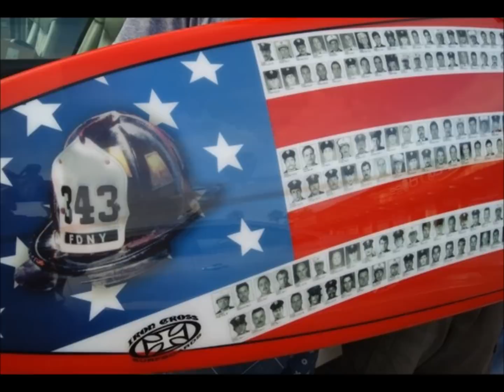A Hero's Song, a 9/11 Tribute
This song is dedicated to all the first responders who risked their lives on 9/11. Your courage continues to amaze us and we are forever grateful.